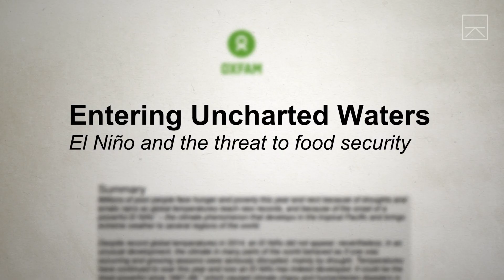The Impact of El Niño on World Hunger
El Niño is a warming of sea surface temperatures in the tropical Pacific. How is it contributing to food security around the globe?

Seeker Stories finds arresting and unexpected stories in a diverse and changing world. Through short docs, beautiful photographs, and on-the-ground reporting, we try to connect you to places and events that might otherwise feel distant. We’re drawn to stories that surprise, challenge, and inspire us. In short, we want to create a more empathetic world.